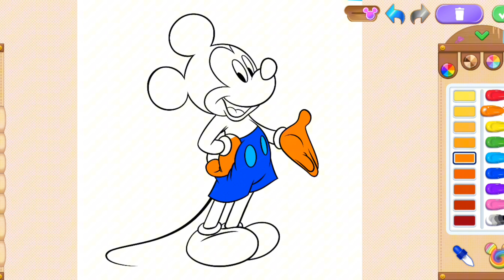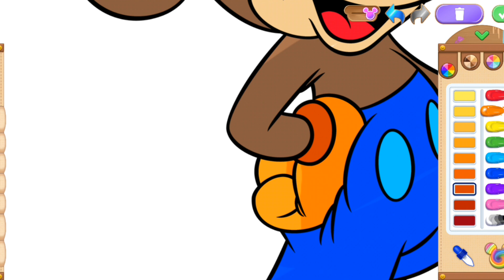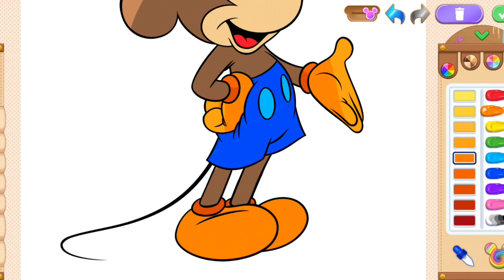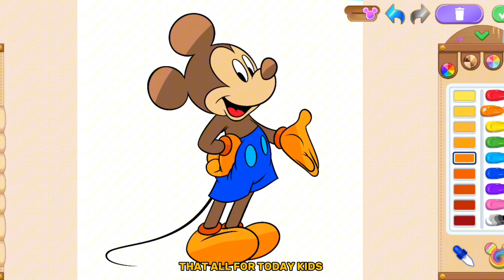CARTOON - MICKEY MOUSE WITH DIFFERENT COLOR FOR TODDLER AND KIDS